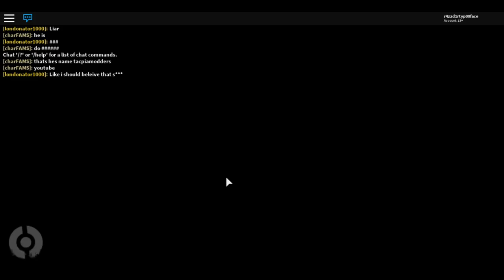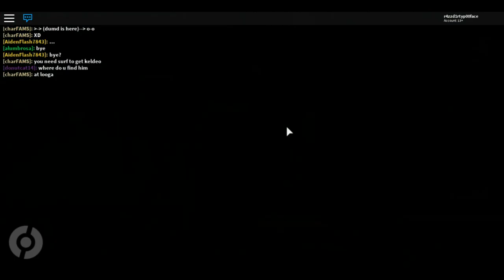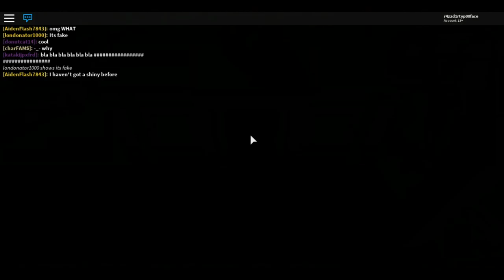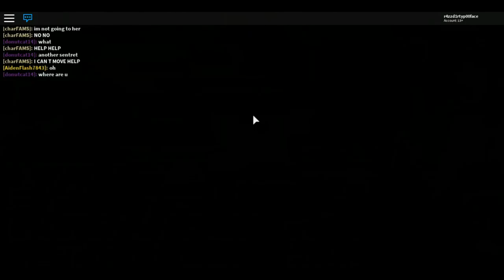WELCOME TO SILVENT CITY! - Pokemon Brick Bronze (3)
i finally left that place lol. im going nowhere...also rushed edits lol